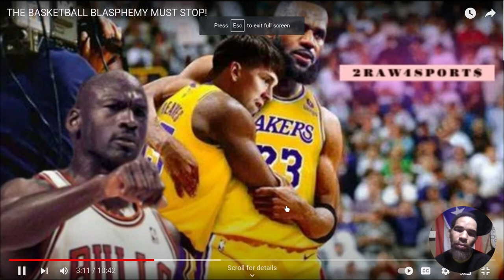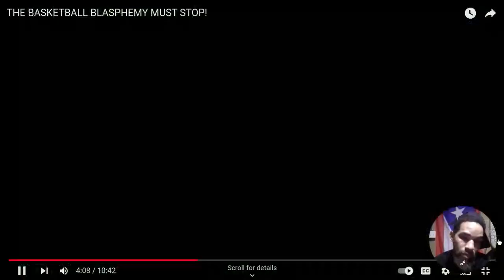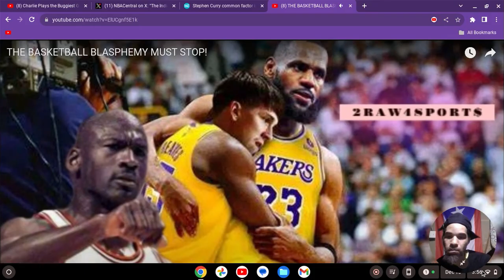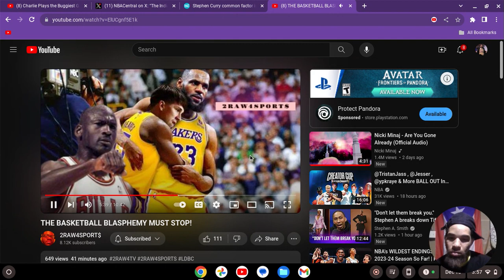LEBRON JAMES SAYS AUSTIN REAVES FLU GAME IS ON THE SAME LEVEL AS JORDAN`S!